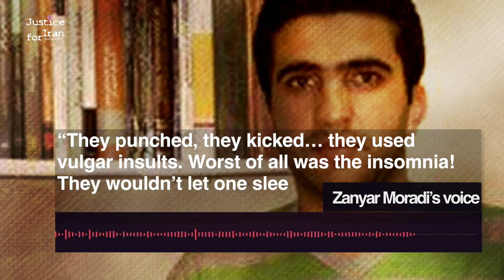From Arrest to Execution: What happened to Zanyar and Loqman Moradi?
Two cousins from Iranian Kurdistan are arrested by the Islamic Republic and robbed of their rights and lives. This video illustrates the ordeal faced by Loqman and Zanyar Moradi, two young men who were framed by the government, tortured severely for nine years in prison, and brutally murdered for crimes they didn’t commit. Watch their story and hear parts of the before unheard audio of Zanyar and Loqman’s interview with Justice for Iran.